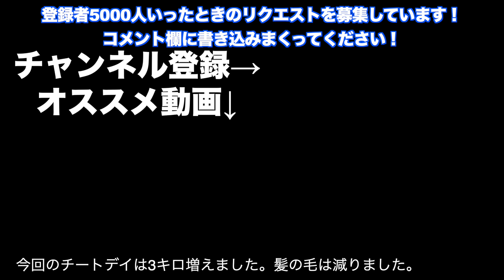【筋トレあるある】チートデイ入れた後の体重が増えすぎる雰囲気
この間ヤマダ電機に行ったら財布を落とした人がいたので届けてあげました。